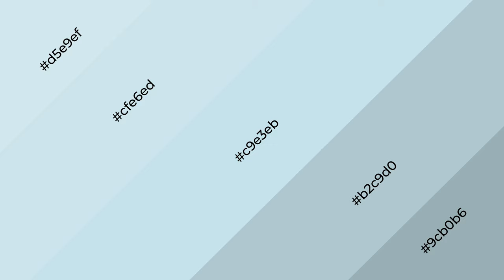Shades & Tints of Azul Cielito Lindo color c9e3eb A Cool Blue color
Shades of Azul Cielito Lindo color c9e3eb Cool Shades of Azul Cielito Lindo color with Blue hue for your project!

Shades
Hex b2c9d0

Tints
Hex cfe6ed

Azul Cielito Lindo is a cool color, and it emits calming, serene, soothing, refreshing, spacious, unwinding, peace and relaxed emotions. Cool colors are like water, ice, sky, grass, soft and snow. You can see them used in baby products.